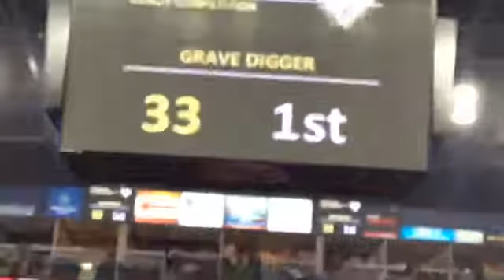Monster jam 2015 webster bank arena grave digger donut Competition